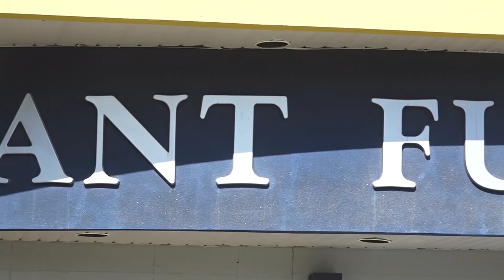Spruce Grove Saints November 2019 Pump Up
Played at the Grant Fuhr Arena in Spruce Grove, AB.